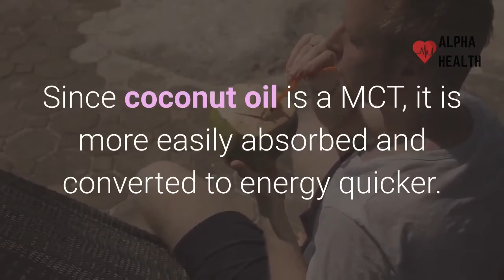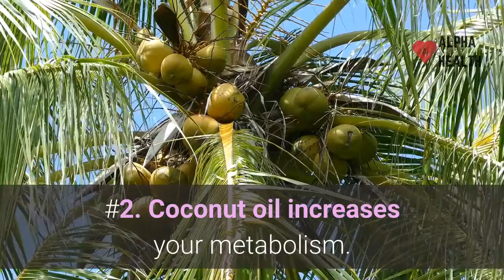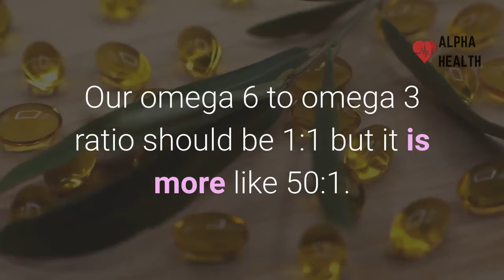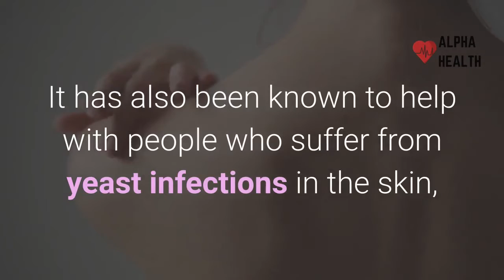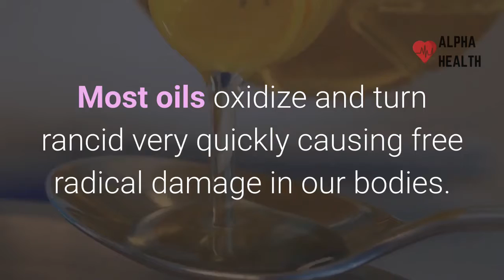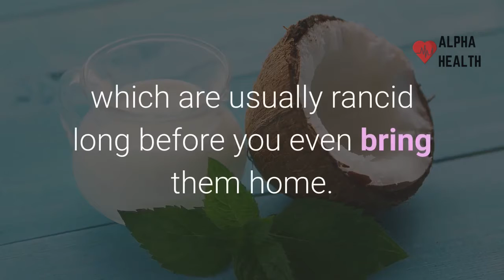7 Coconut Oil Benefits , Nutrition Facts ,of it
It is a common misconception that coconut oil is bad for you. People all over the world are experiencing the healthy benefits of using coconut oil. It is actually one of the healthiest oils you can consume. Here are the top seven reasons why you should use coconut oil as an alternative to other common cooking oils.